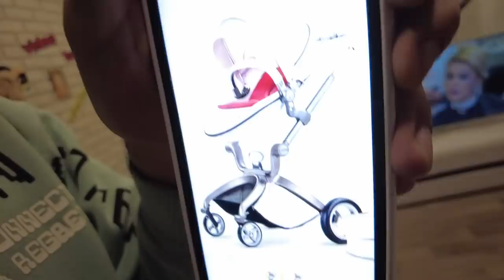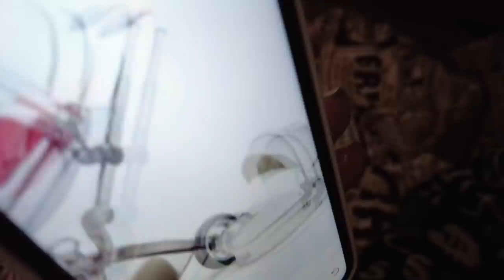БЕРЕМЕННАЯ СРОЧНО НУЖНО ДЕЛАТЬ ОПЕРАЦИЮ НИКЕ ЧТО СЛУЧИЛОСЬ ВЛОГ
БЕРЕМЕННАЯ на 6 месяце СРОЧНО НУЖНО ДЕЛАТЬ ОПЕРАЦИЮ НИКЕ ЧТО СЛУЧИЛОСЬ ВЛОГ